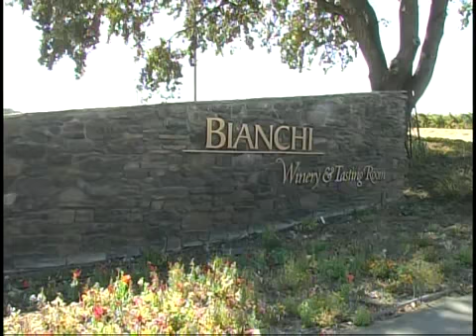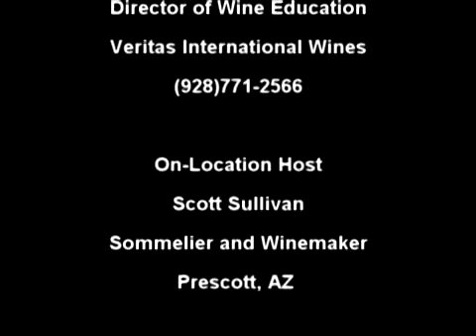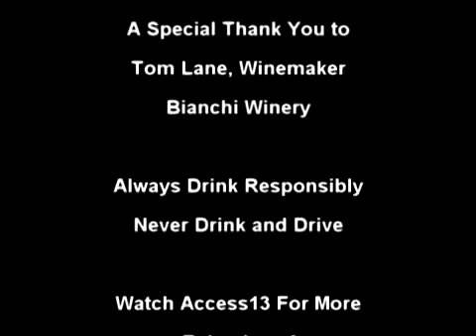Wine 101 - Bianchi Winery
Wine 101 Episode 10 - On the Road at Bianchi Winery